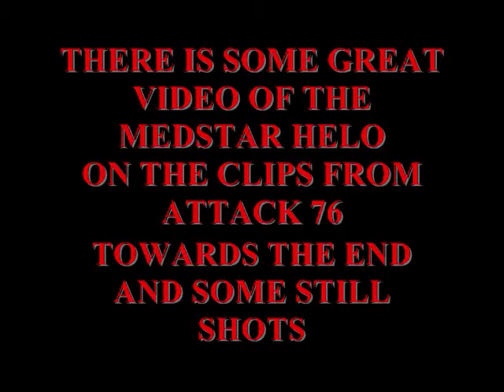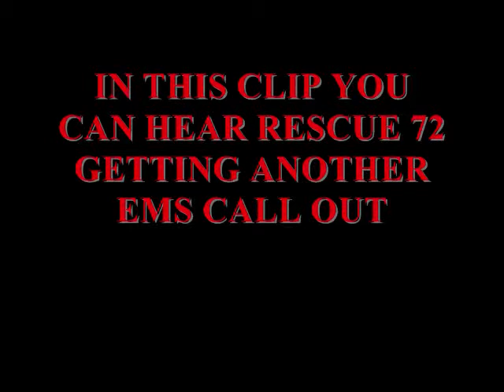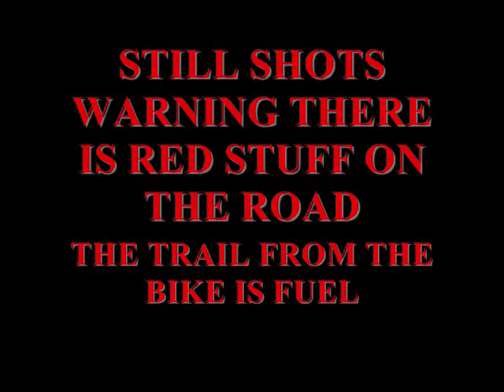1200055 MVA.wmv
ARDEN FIRE RESCUE SCFD 7 68 DEG 5/27/12 MVA HWY 395 S
3 HD DASH CAMS STA 73, 72, 71 .SCSA, MED STAR
WSP, 6 FIRE UNITS. HELO VIDEOS GROUND OPS